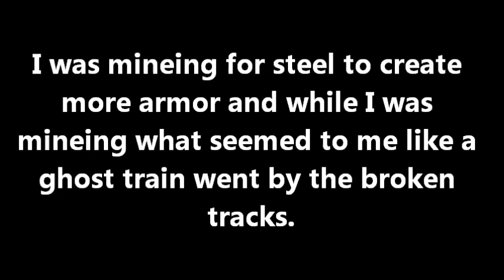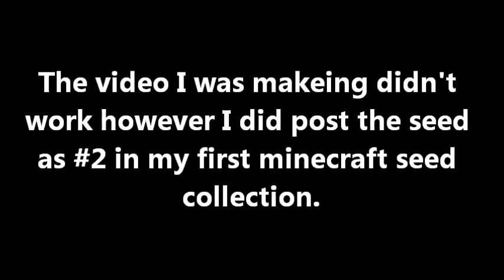Ghost train sighting in minecraft 1.3.2?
As if Herobrine wasn't bad enough now we have this!? Comment on what you think this could have been or if this has ever happened to you. Rude comments will be removed, this video is to see if anyone else has seen the same thing I saw.